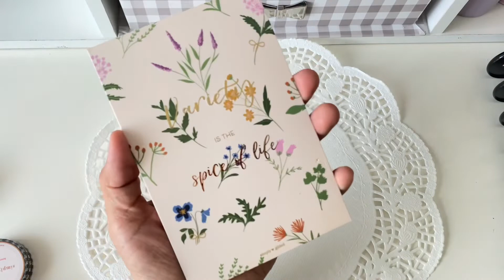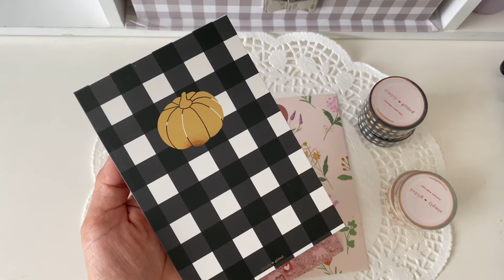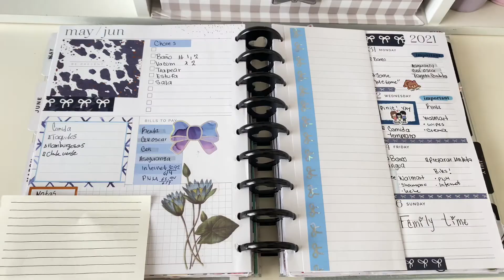Compras de simply gilded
Planner_love_18

Mi.espaciode.papel

OBTEN $5 EN DESCUENTO EN TU COMPRA DE $15  ho mas en Simply gilded👇🏻

Erin Condren!!
Save $10 on your first order when you sign up for an account  / ahorra 10$ en tu primera order cuando creas una cuenta